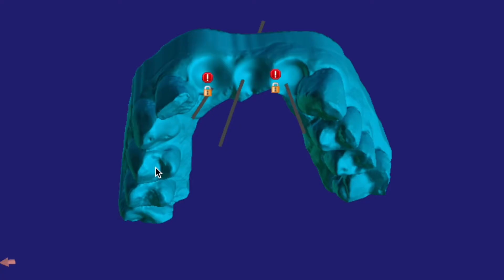🦷IMPLANTES DENTALES ASÍ es la OPERACIÓN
Os presentamos una cirugía guiada realizada por el Dr.  Camilo Torres. En este caso el paciente quería la colocación de tres implantes en el sector anterior. Además se requería una regeneración ósea a causa de un déficit óseo provocado por un proceso infeccioso de una cédula antigua.

⬇️Os dejamos el paso a paso de la intervención⬇️

1- En primer lugar planificamos los tres implantes teniendo en cuenta la limitación a causa de las dimensiones. Por lo que tuvimos que diseñar dos férulas distintas al existir colisión de las varillas de la férula guiada.

2- El puente antiguo presenta una infección, por lo que son necesarias extracciones atraumáticas de las piezas dentales. Tras ello procedemos a la degradación de los alveolos.

3- Colocamos las 2 férulas mediante cirugía guiada y procedemos al fresado

4- Abrimos el colgajo en espesor total para observar la situación de los implantes. Vemos que requiere regeneración, así que procedemos a ello

Llevamos a cabo la regeneración ósea: abrimos el colgajo con espesor parcial para tener más movilidad y colocamos una membrana reabsorbible.  También insertamos hueso sintético

5- Fijamos la membrana con puntos suspensorios y colocamos una membrana de colágenos para proteger los implantes y la propia membrana. También suturamos el colgajo con puntos simples y suspensorios.

6- Para acabar aplicamos medicinas

7- Os mostramos la comparativa entre la radiografía realizada en la planificación y la posterior a la intervención en el paciente

📲 Teléfonos: 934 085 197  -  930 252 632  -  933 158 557